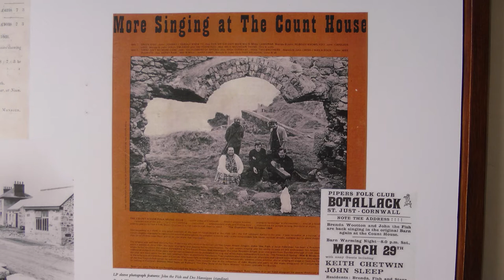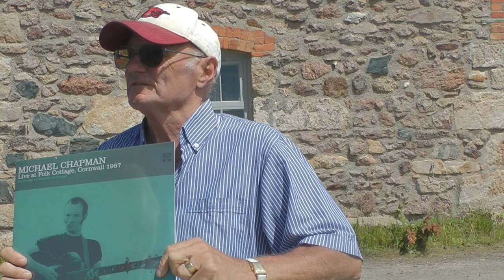Michael Chapman & Mic McCreadie - Interview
A clip from a filmed interview with Michael Chapman for a project on the Cornish Folk Music Scene and its development from 1966. I offer this in tribute to Michael's tolerance, patience, generosity of sprit and innate kindness. Filmed on July 22nd 2014 at The Old Count House, Bottallack, where it all began.